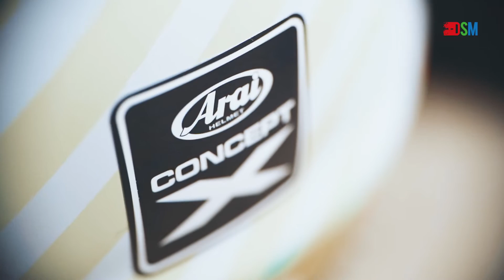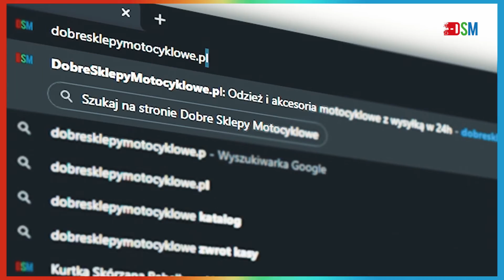BEZPIECZEŃSTWO w stylu RETRO - Arai Concept X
Arai, kultowy japoński producent kasków motocyklowych, połączył bezkompromisowe bezpieczeństwo z genialną stylistyką. Poznajcie model Concept-X.

W czym jeździmy?
Koszula Broger Alaska Jeans Lady ► Dostępna w sprzedaży od kwietnia!

Nasze social media ⬇⬇⬇ bądź na bieżąco!